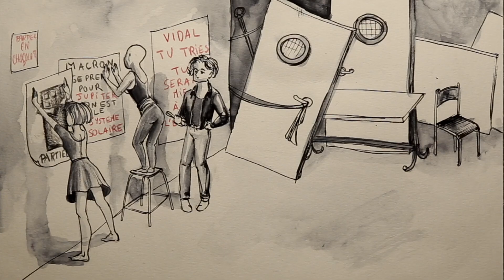Théo Gûde - Episode 3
Suite de l'épopée de Théo Gûde en centre occupé.

Revoyez le début de ses aventures chez les gauchistes dans les deux premiers épisodes.